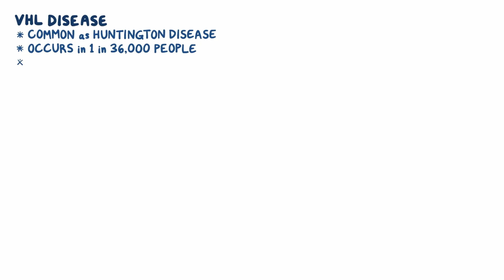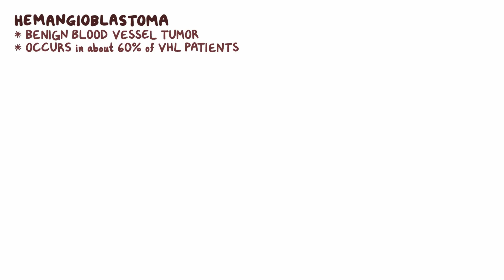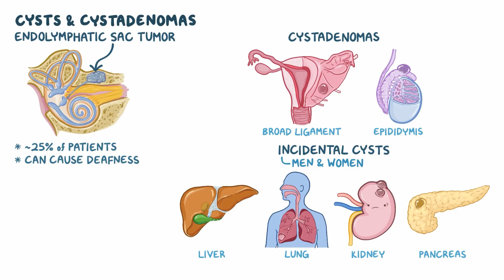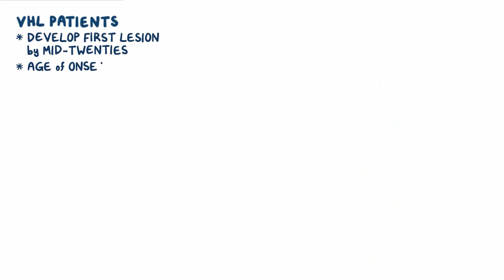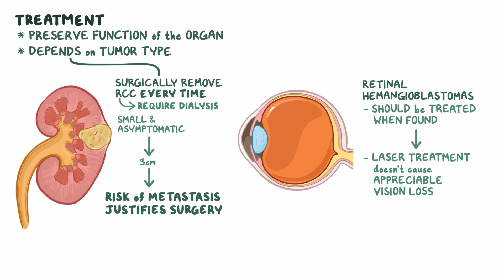Understanding VHL (von Hippel-Lindau) Disease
VHL (von Hippel-Lindau) disease is a rare genetic disorder caused by a mutation in the VHL gene. It leads to tumors and cysts in various parts of the body. Symptoms and severity vary from person to person, even within families. Regular monitoring is key to managing this condition. You can learn more about how VHL affects the body and the role of the VHL gene.